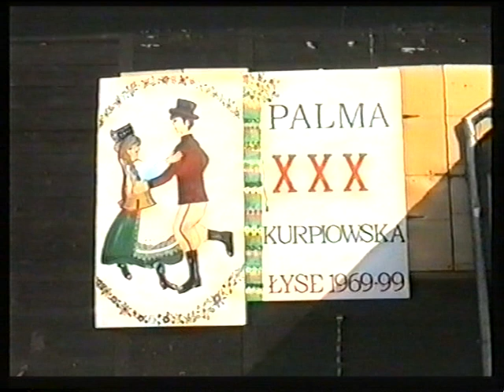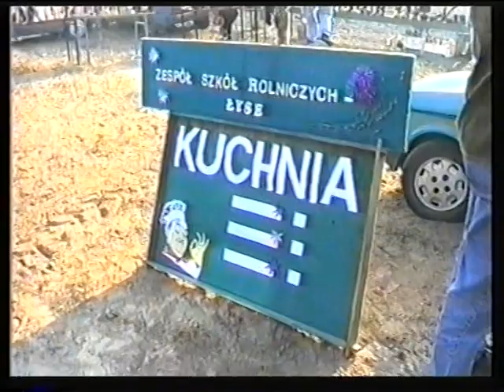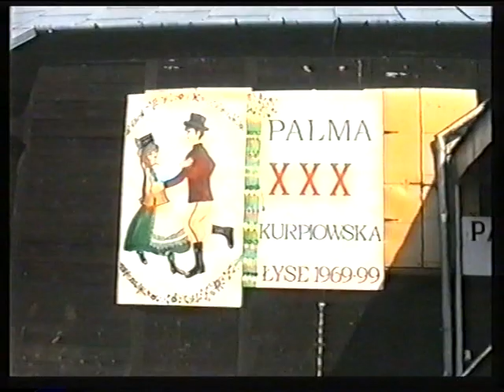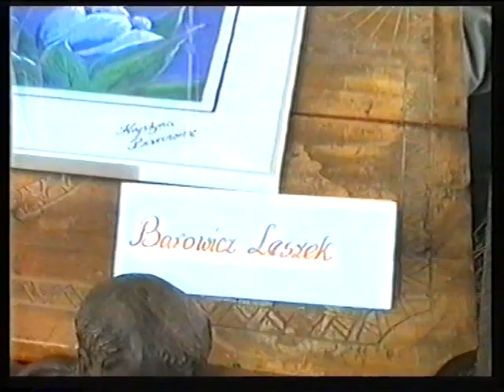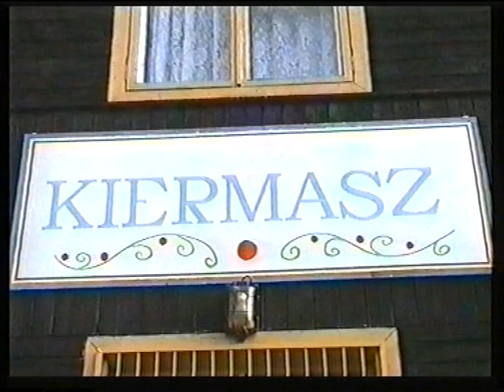Niedziela Palmowa Łyse 1999 1